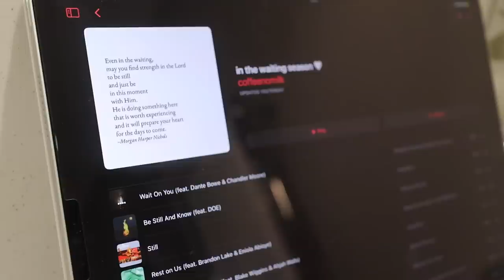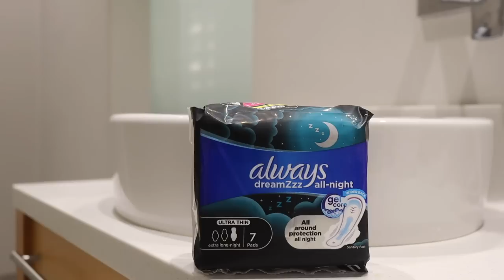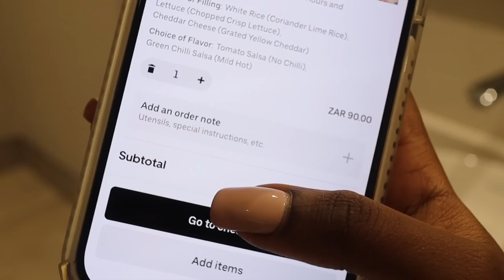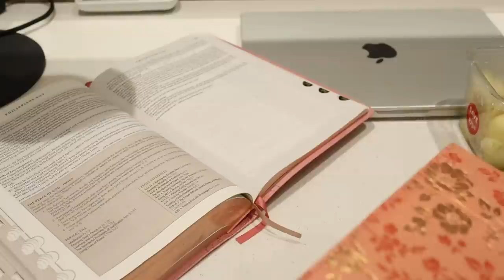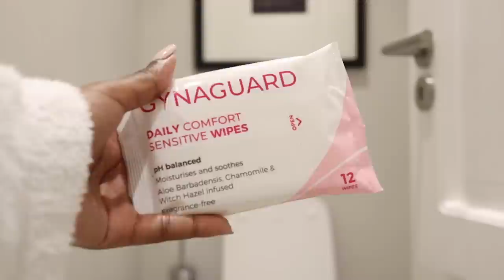self care routine on my period | slower mornings, pain relief & maintaining coochie health